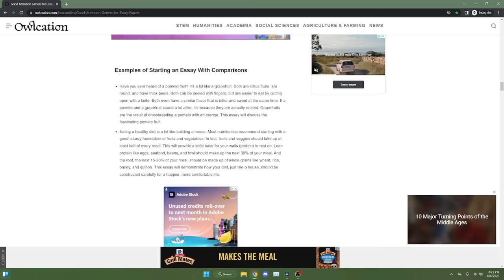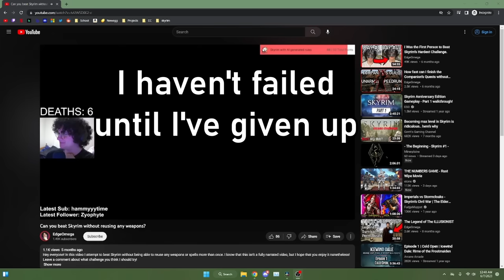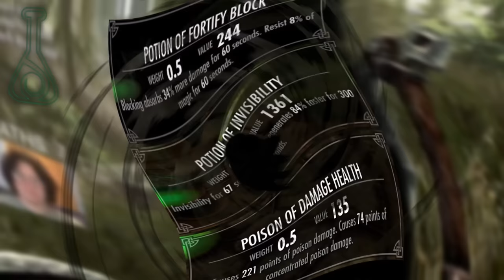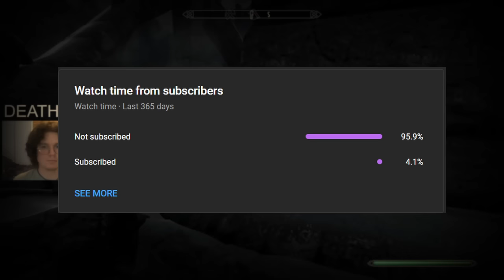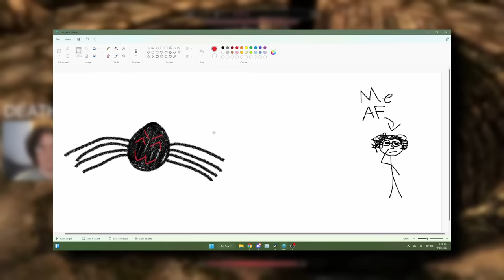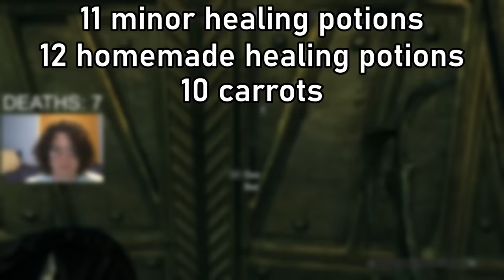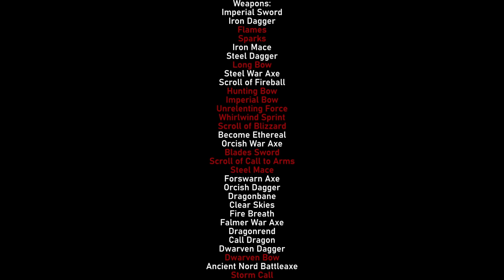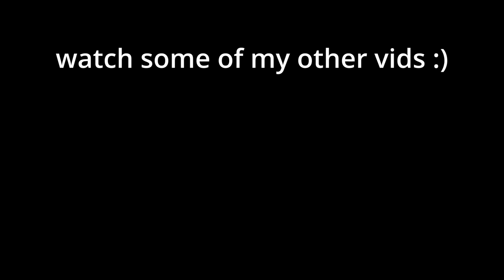This Skyrim Challenge Took Me 7 Months to Finish...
What if you wanted to play Skyrim but you also wanted to hate every moment of it?

I'm back! After way too long of a break due to PC issues, I'm finally here to play Skyrim wrong again.